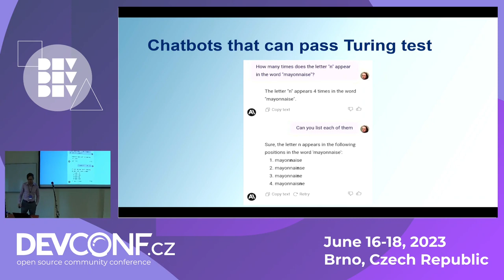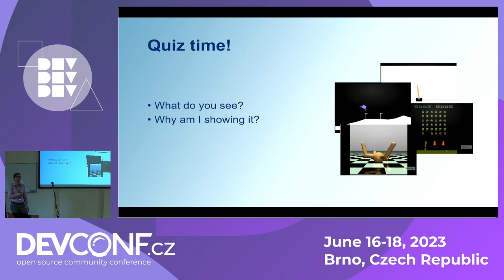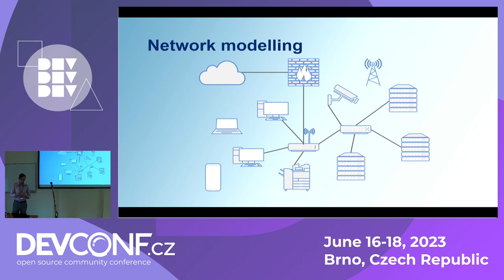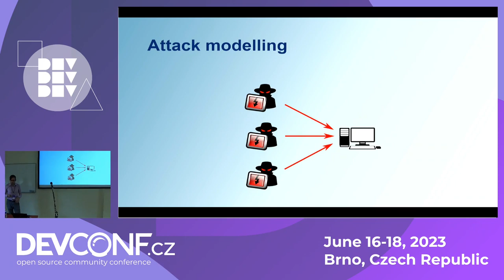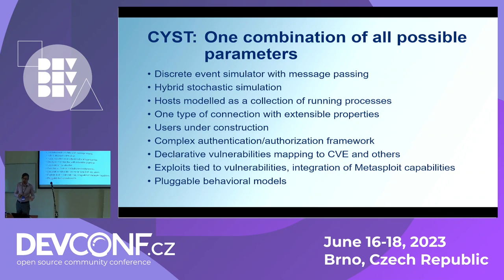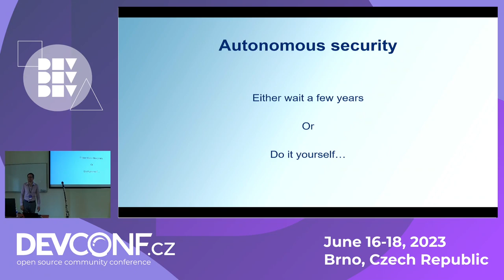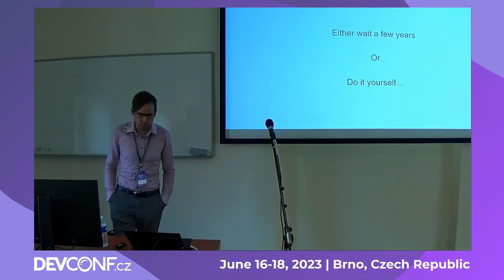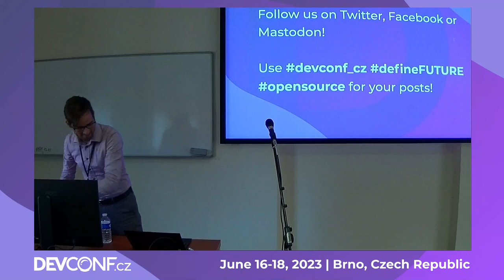The long road to autonomous cybersecurity - DevConf.CZ 2023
Speaker(s): Martin Drašar

We all see AI changing everything around us - especially the market-speak. It is the best! It will keep us safe on the internet because AI is faster, more knowledgeable, and never sleeps. Right?

This talk will provide a brief glimpse into the current research on autonomous cybersecurity systems. It will introduce the research, engineering, and societal challenges and outline the effort that goes into overcoming them. It will then dive deeper into the topic of developing environments for the training of autonomous systems. On the example of the CYST cybersecurity simulation platform, it will demonstrate the many tradeoffs one has to make when designing such an environment. Finally, it will introduce the AI-Dojo project and show that, market-speak or not, there may be autonomous cybersecurity systems in the near future after all.

After the talk, the attendees should:
- understand that there is currently nothing to fear from AI in cybersecurity;
- have an insatiable urge to change that.